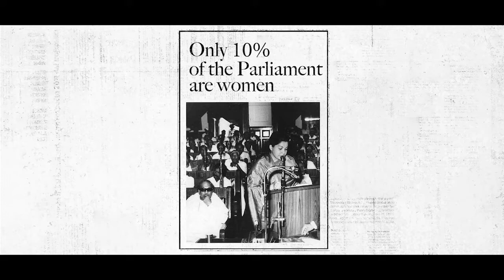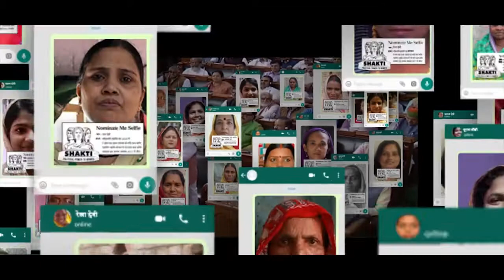The Nominate Me Selfie | Political Shakti & The Times Of India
About campaign:
The Nominate Me Selfie’ for Political Shakti & The Times of India is a powerful reminder of the concept of gender representation at the top.

Credits
Lead:
FCB India
FCB Chicago

Client:
The Times Of India
Political Shakti

Advertising Agency:
FCB India
FCB Chicago

Chief Creative Officer:
Swati Bhattacharya
Fred Levron
Andrés Ordóñez
Danilo Boer

Group Creative Director:
Anusheela Saha

Account Manager:
Vishakha Khattri